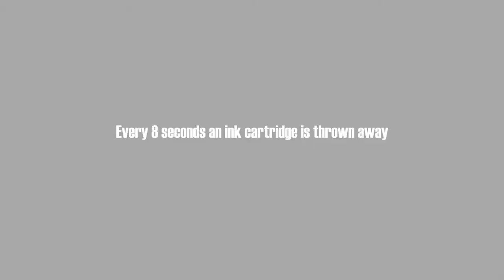Ink Solutions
Your Downtown Muncie - Profile